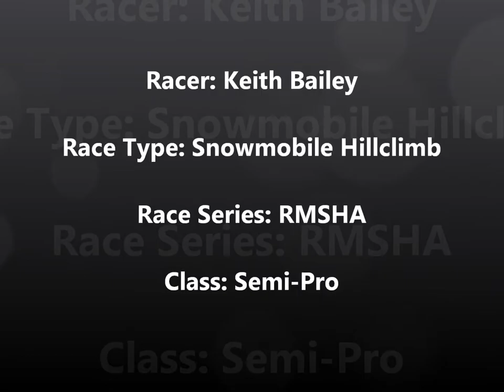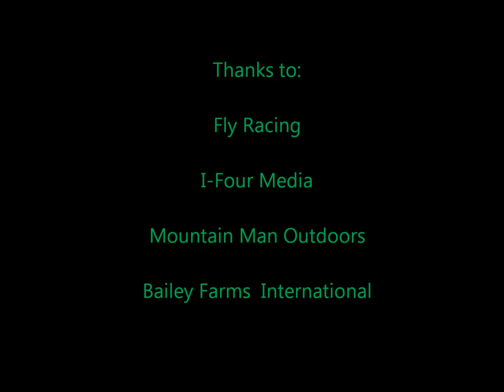Keith Bailey Snowmobiling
This is a video that I made for a contest that Champion spark plugs is doing. and register to vote and vote for this video between Jan. 2 and Feb. 5 2012.